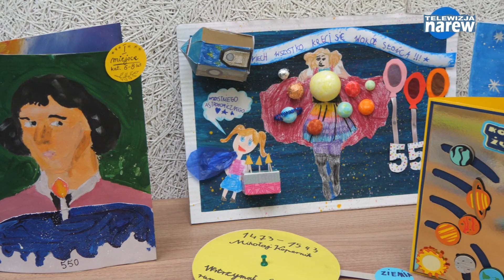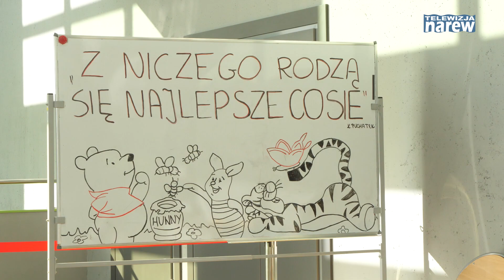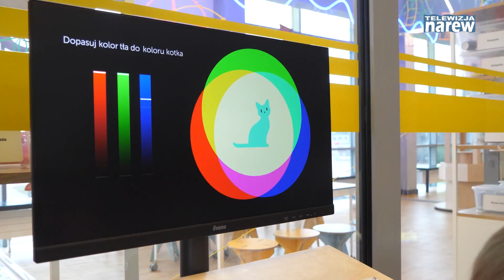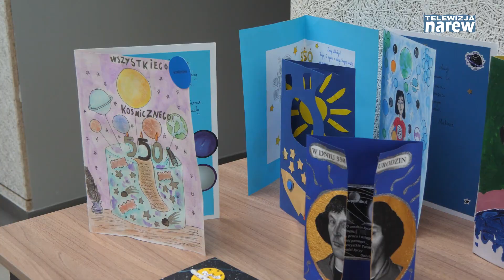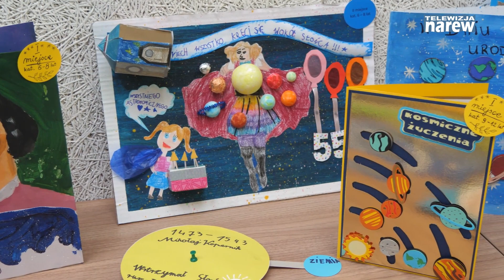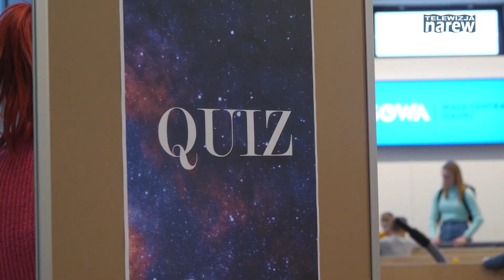Akademii Nauk Stosowanych w Łomży urodziny wybitnego astronoma